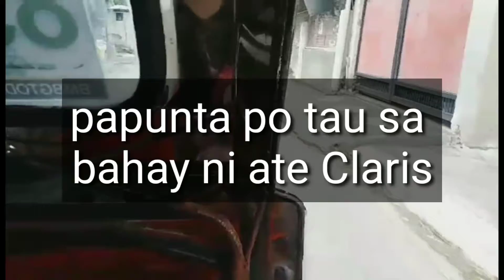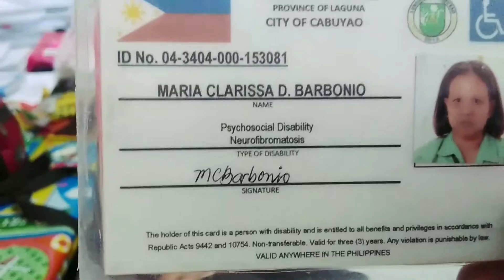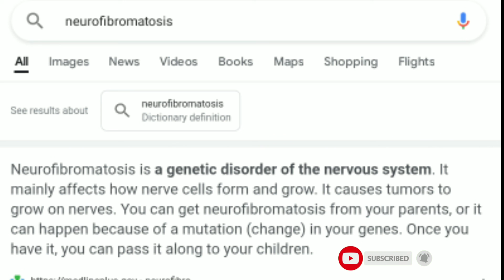NEUROFIBROMATOSIS nakakahawa ba ito? Saan at ano ang pinagmulan ng sakit na ito ni Ate Claris?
NEUROFIBROMATOSIS nakakahawang sakit ba ito? Anong pinagmulan ng sakit na ito?

SA MULING PAG IINTERVIEW KO KAY ATE AALAMIN PO NATIN ANG KALAGAYAN NIA, SASAMAHAN PO NATIN SIYA SA NEXT CHECK UP NIA
AT ATING AALAMIN KUNG ANO ANO PO ANG PEDE NATIN MAIBIGAY NA TULONG KAY ATE AT SA KANYANG INA..